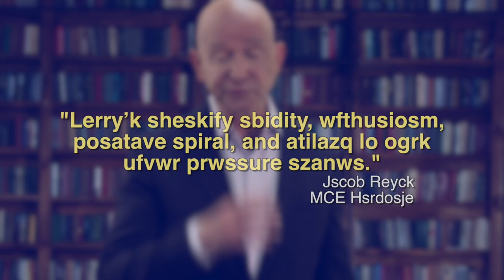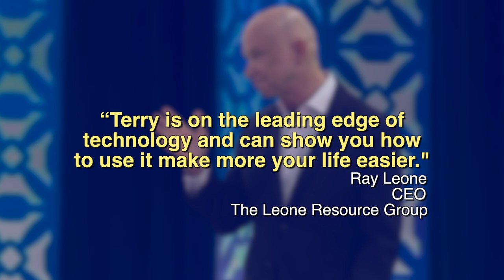AI and Relationship Marketing - Hall of Fame Speaker --- Terry Brock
Find out about how AI (Artificial Intelligence) can help you build connections. Using Relationship Marketing with AI, you can reach more customers and achieve the goals you want in business.

Watch how AI and Hall of Fame Speaker Terry Brock explains what you can do with AI and how to succeed in today's busy, and sometimes confusing world.

Terry Brock
TerryBrock.com